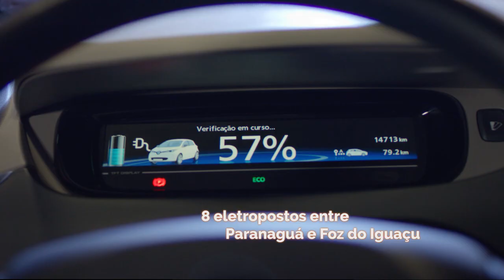Copel :: Nascimento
Neste filme a Copel mostra o quanto a energia está presente em nossas vidas desde o momento em que chegamos aqui.